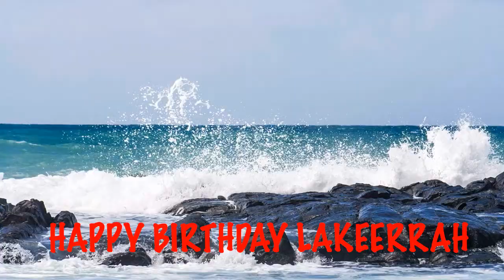Lakeerrah Beaches Playas